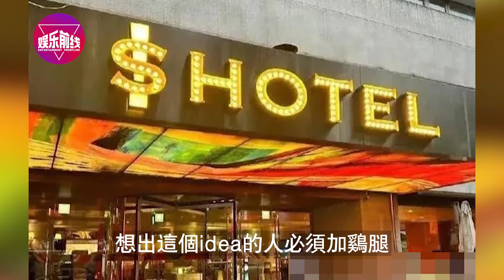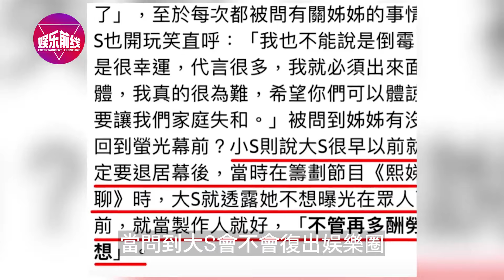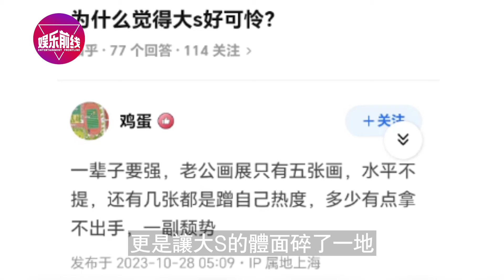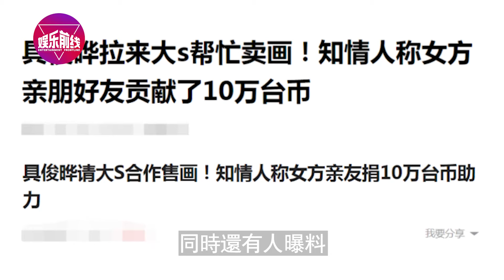汪小菲才宣布再婚拼三胎，大S就有新動作了！ 重磅復出亮出「殺手鐧」，向汪小菲下最後通牒，窩囊菲騎虎難下！【娛樂前線】汪小菲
汪小菲才宣布再婚拼三胎，大S就有新動作了！ 重磅復出亮出「殺手鐧」，向汪小菲下最後通牒，窩囊菲騎虎難下！
突然宣布：解除婚約！婚期將至曝情變！湯洛雯滿臉不耐煩黑臉走人，馬國明一問三不知，冷臉回應：3年了，我們還是算了吧！
拒絕參加大女兒葬禮，鄭少秋他到底在害怕什麼!鄭欣宜曝光大批重磅秘密，鄭少秋最大陰謀敗露，受’害者不止大女兒鄭安怡一人！
大女兒離世頭七!二女兒鄭欣宜也傳出不幸消息，失蹤數月離開時情緒失控！兩女接連出事，鄭少秋徹底崩潰悔不當初！
這次真離了！劉詩詩深夜發文官宣，7年婚姻正式結束，男方吳奇隆嚴重過錯方，孩子歸劉詩詩所有！

娛樂周到，無需客套，歡迎大家來到娛樂前線，